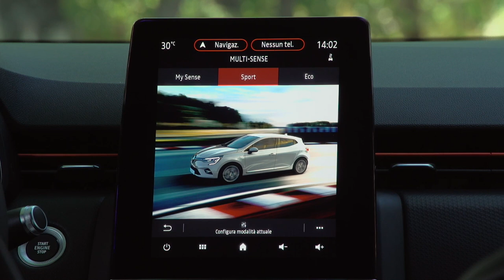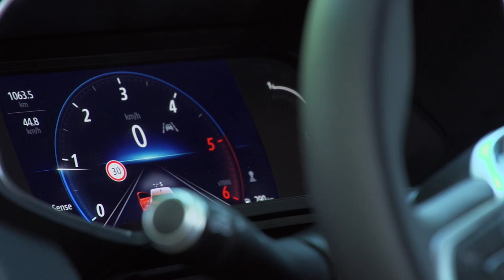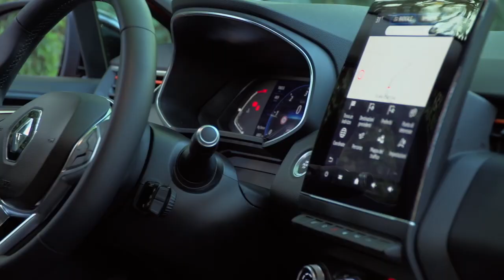Renault Clio 1.0 TCe 2019 - il test drive del nuovo modello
La nostra prova video della nuova Renault Clio 2019 di quinta generazione nella versione a benzina 1.0 TCe 100, ovvero con motore 3 cilindri turbo da 100 CV.

Vediamo in questo test drive com'è cambiata nel design e nei contenuti l'auto straniera più venduta in Italia l'anno scorso, nonché la seconda auto più venduta in Europa.

Le versioni a benzina e diesel, la versione ibrida (attesa nel 2020), quella a GPL, e i prezzi: tutte le informazioni nel video e nell'articolo.